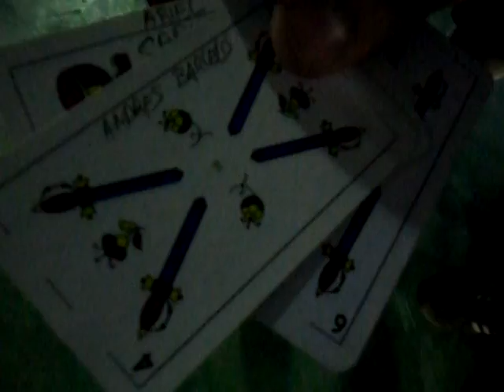PREMATCH - MAROTE 02-01-2012 1er Futbol 5 del Año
Previa de lo que sería un partido épico